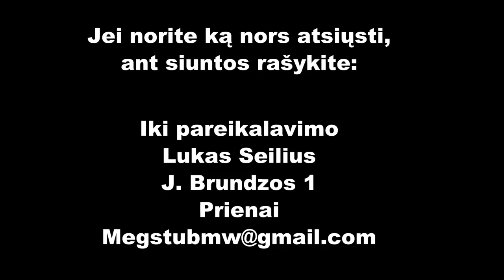Siuntinukas nuo žiūrovo 3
Ant siuntos rašyti:
Iki pareikalavimo
Lukas Seilius
J. Brundzos 1
Prienai